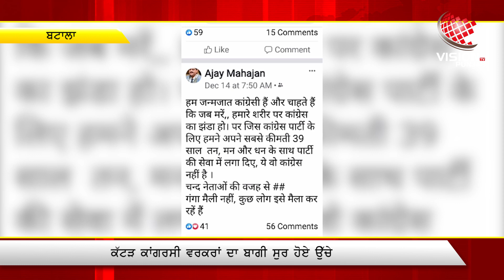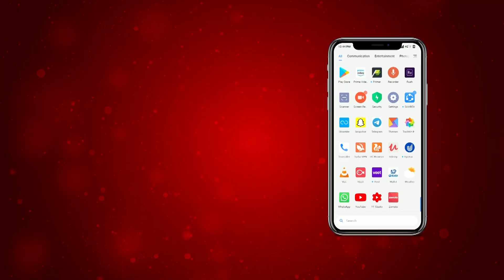ਕਾਂਗਰਸੀਆਂ ’ਚ ਵੜਿਆ ਬਗਾਵਤ ਦਾ ਭੂਤ, ਹੁਣ ਪੈਣਗੇ ਖਿਲਾਰੇ!